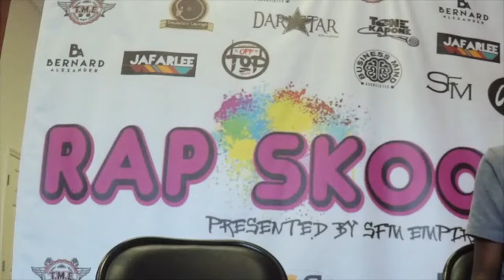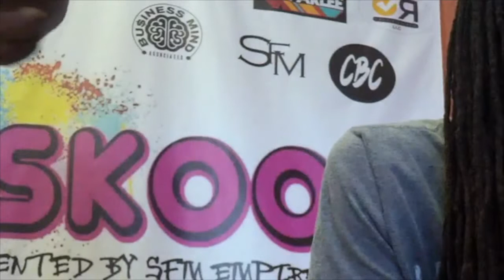JIMI NEUTRON FREESTYLE - RAP SKOOL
EXCLUSIVE JIMI NEUTRON FREESTYLE LIVE AT RAP SKOOL! Tampa, FL! The viral freestyle sensation blesses us after the interview! Beats by Silk The Producer.  RapSkool813.com